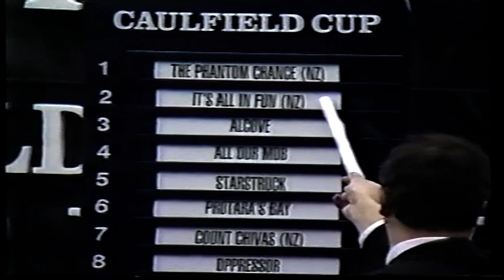News Wed 18 Oct 1995